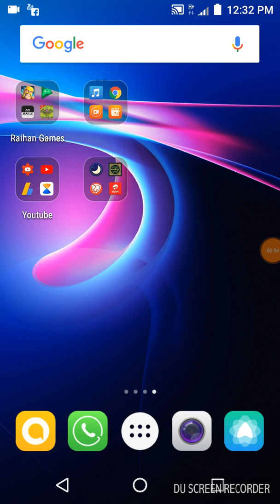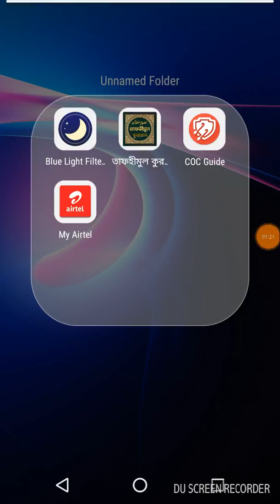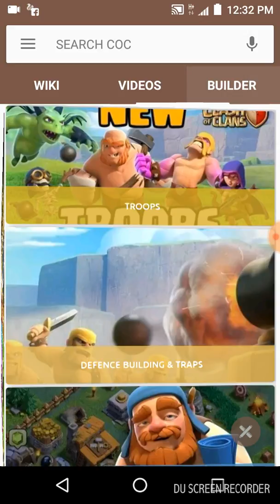Clash of clans Guide in Hindi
My clash of clans profile tag no-pl9jojojy
Please search my tag into the coc search box and join my clan .